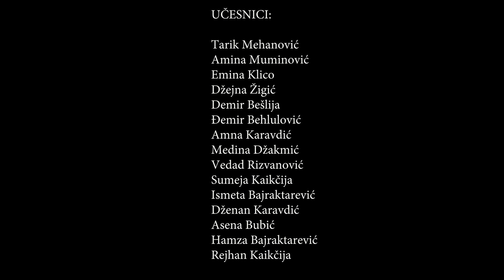Jezeva kucica Gradska biblioteka Olovo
Nacionalni dan svjestnosti o bibliotekama u BiH obilježila je i Gradska biblioteka Olovo. Kroz radionicu ''Kad knjige ožive'' mališani, nastavnici, učitelji i roditelji imali su priliku pogledati predstavu ''Ježeva kućica'' koju je Gradska biblioteka spremala sa učenicima petog razreda.